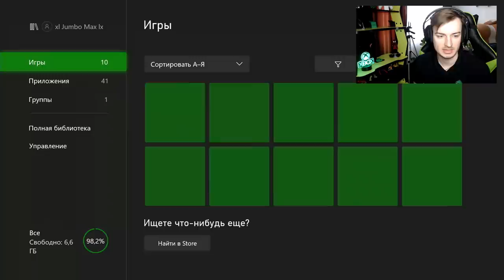ИГРАЮ НА XBOX ONE В 2021 ГОДУ | ОЩУЩЕНИЯ ПОСЛЕ XBOX SERIES